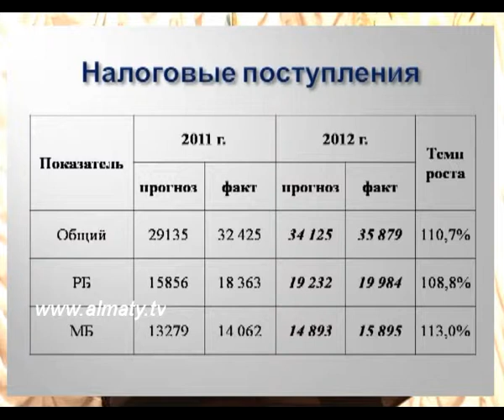Отчет перед народом